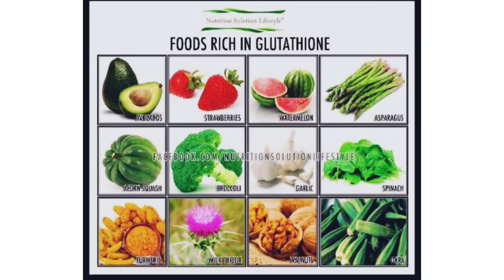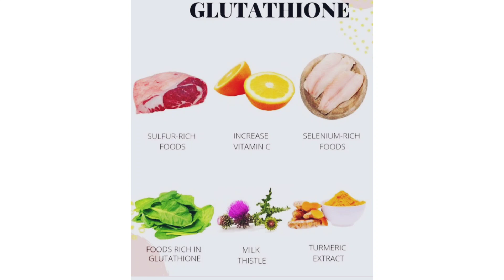Skin brightening drink || GLUTATHIONE DRINK ||Detoxifying drink EP:-15#